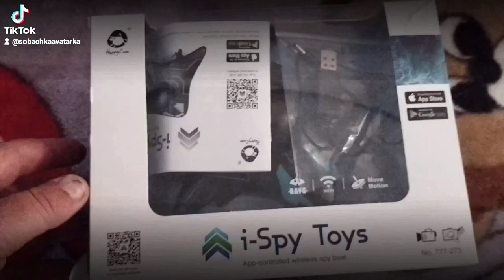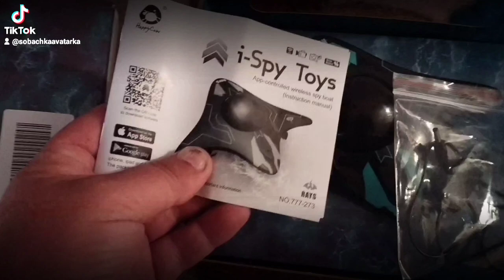29 сентября 2024 г.